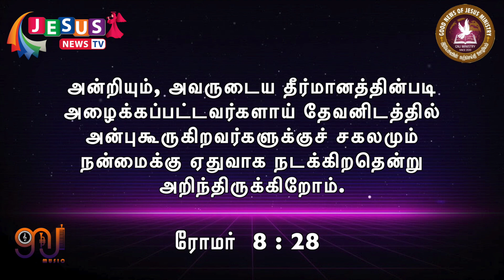Tamil Music Popular | N. Sivapalan | Tamil Christian Messages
Face Book: Palan Jeshuran
Message by: Eva. Nagalingam Sivapalan (Jeshuran)

நடப்பதெல்லாம் நன்மைக்கே | Evg. N.Sivapalan | Tamil Christian Message | Episode 369